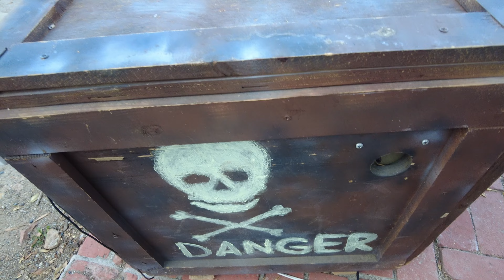San Diego's Best Halloween Neighborhood - San Carlos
San Carlos is a neighborhood in the eastern area of San Diego, California. It borders the neighborhoods of Del Cerro, Tierrasanta, and Allied Gardens, the city of La Mesa, and Mission Trails Regional Park. The neighborhood extends to Cowles Mountain at the north. - Wikipedia